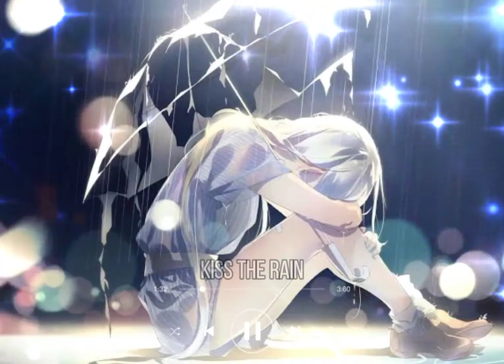kiss the rain|| YIRUMA